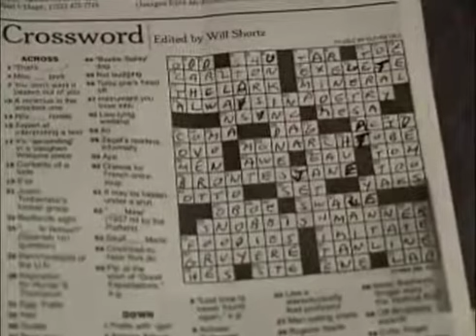Barry Reitman's Memory Shock Sampler